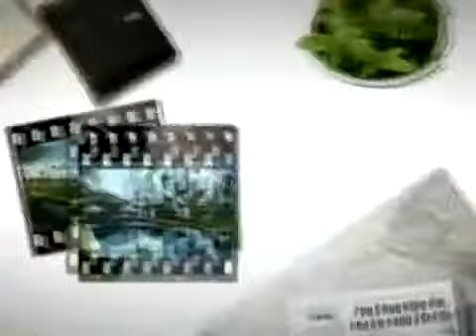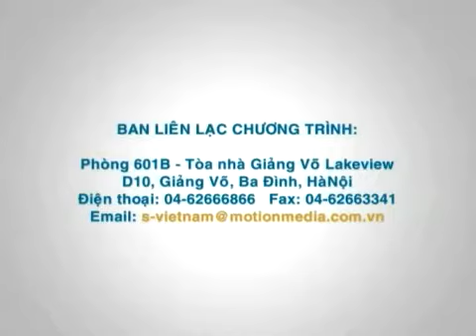S Việt Nam Tập 40 Topas Ecolodge resort Sapa 2 2